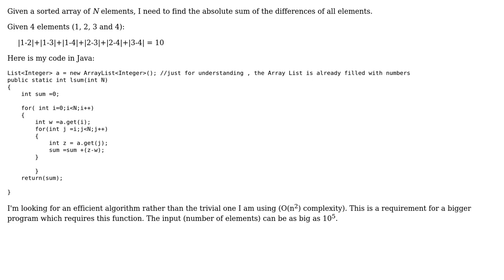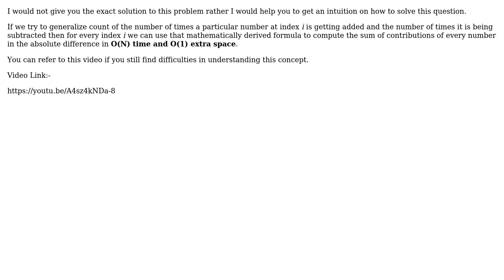Simplify function to sum the absolute value of the difference between all pairs of elements of a...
Code Review: Simplify function to sum the absolute value of the difference between all pairs of elements of a sorted array

With thanks & praise to God, and with thanks to the many people who have made this project possible! | Content (except music & images) licensed under CC BY-SA | Music | Images & others | With thanks to user Vedran Sego user Vaibhav Varshney user Sushim Mukul Dutta user Jamal and the Stack Exchange Network Trademarks are property of their respective owners. You are responsible for your own actions.